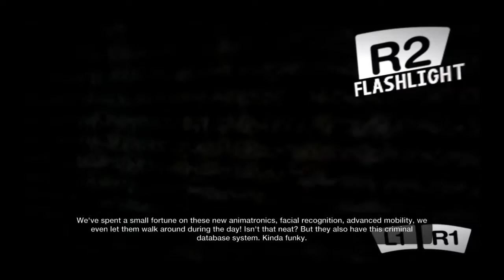Little big planet fnaf 2